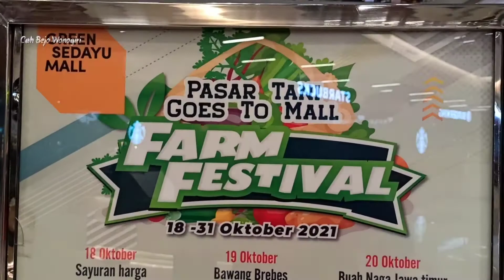sego berkat bu Murni mol agung sedayu mall taman palem jakarta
sego berkat bus murni masuk mol ramai pembeli